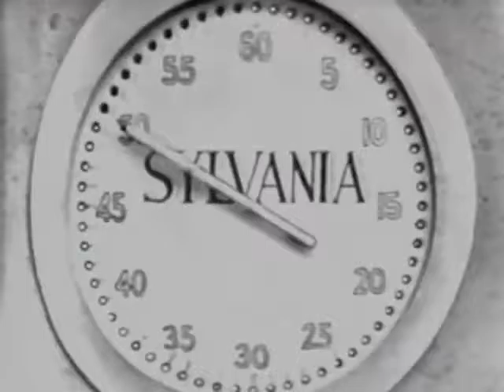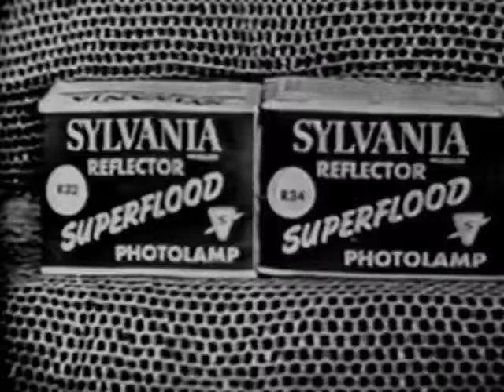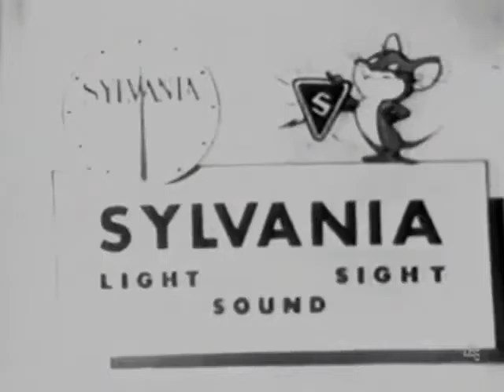BEAT THE CLOCK with Bud Collyer (Nov 28, 1953)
Years before TO TELL THE TRUTH debuted, Bud Collyer had already made quite a mark in game show history as host of BEAT THE CLOCK.  The two shows couldn't have been more different, which just makes Bud's equal skill at hosting both formats all the more impressive.

A show like BEAT THE CLOCK can't work without just the right host (just check out the Epss where Bud was off duty-- good grief.)  Bud had a remarkable knack for putting very nervous contestants at ease, for explaining the stunts clearly and efficiently, and for coaching the contestants towards success with just the right hints at just the right times.

Since this was so much Bud's show (he was even a producer), I thought I'd post on the weekends what little I have of the series, as an interesting counterpoint to the TO TELL THE TRUTH Epss during the week.

I still find some of the show a bit too silly (the whipped cream-type stunts, e.g.), but overall I've enjoyed watching the 50-or-so Epss I've recently acquired a lot more than I remember liking the series when it was first rerun on GSN years ago.  I hope you enjoy these as much as I have!
Join our Facebook group for TTTT-- great discussions, photos, etc, and great people!

The TTTT channel will feature all available Epss of the nighttime CBS series that ran from 1956 to 1968, with a new show posted every weekday in original broadcast order. Epss of Bud Collyer's earlier classic game show, Beat the Clock, will be posted on the weekends.